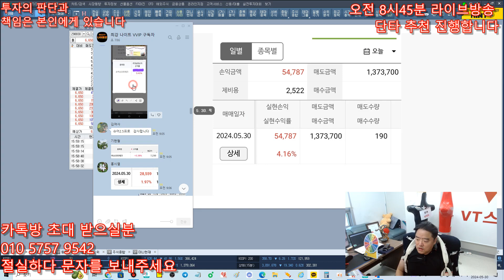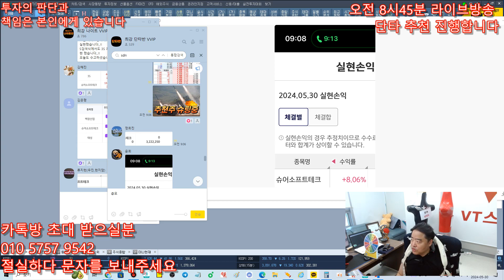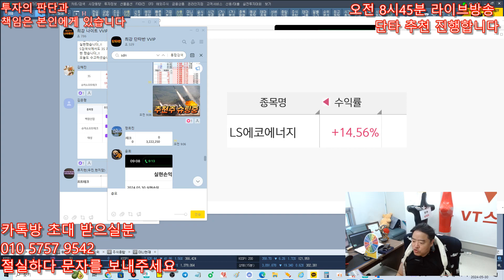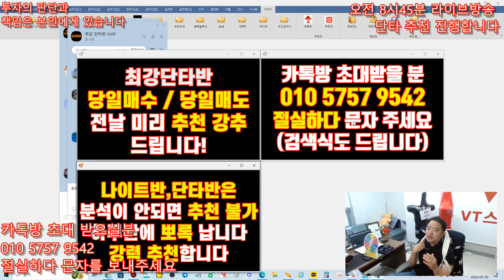5월30일 위너스TV 성적 - 슈어소프트테크 3천만원 수익 초대박 !!! 나이트반,단타반,직장인반 모두 수익 !!!